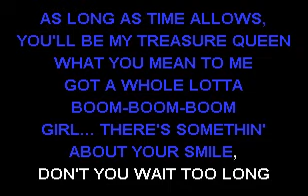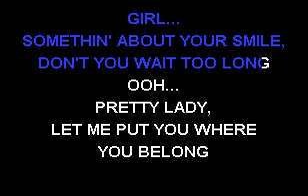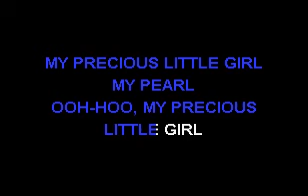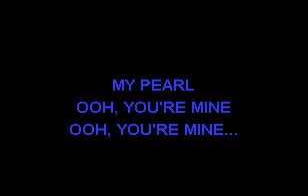Automatic Man - My Pearl - Sofa King Karaoke (instrumental & lyrics)